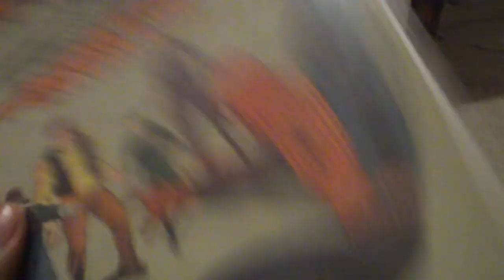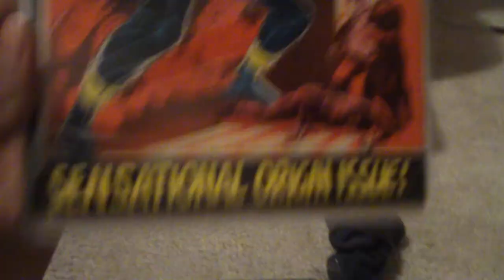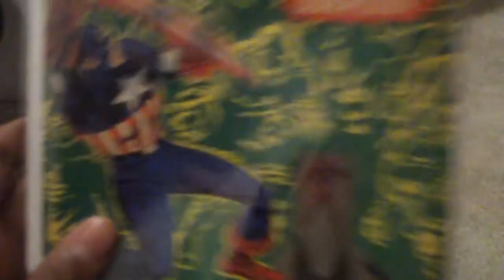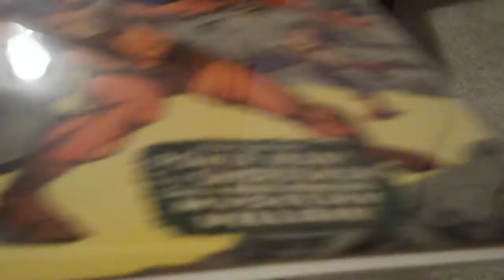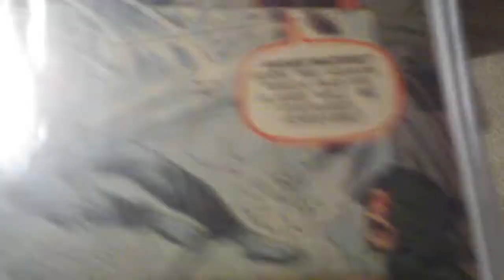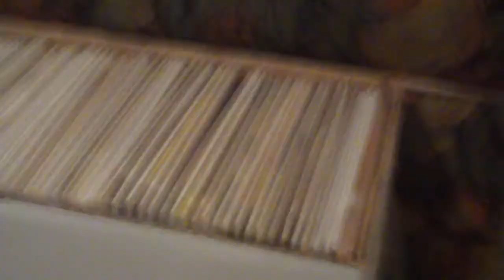New Comic books Upadate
new books i bought on eBay